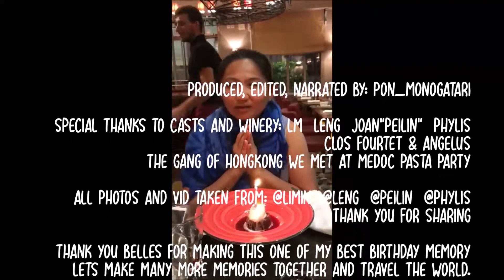D5 Chateau Visits & Drive in Margaux 10 09 18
This is the remaining days of our Bordeaux Trips.
The gang will split ways thereafter. 3 of us gone Barcelona and the rest travel back to Paris.